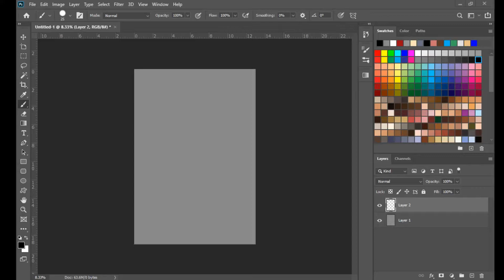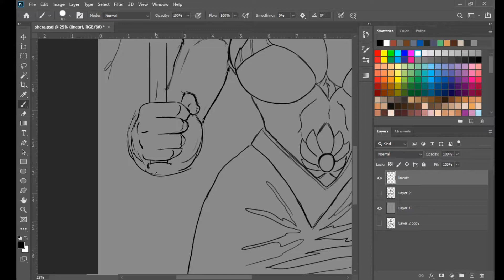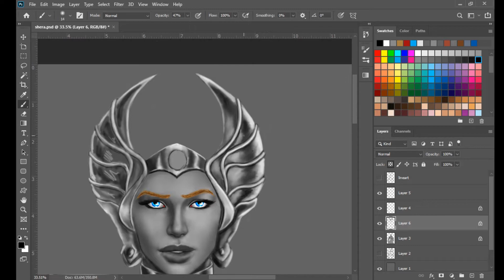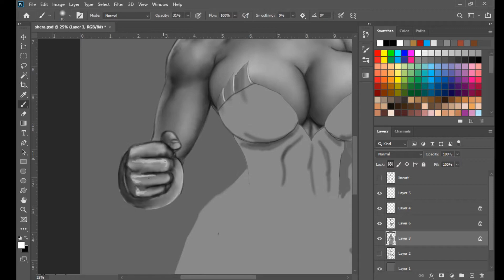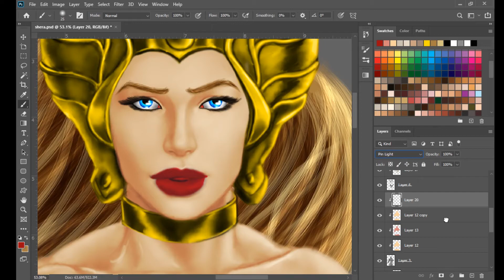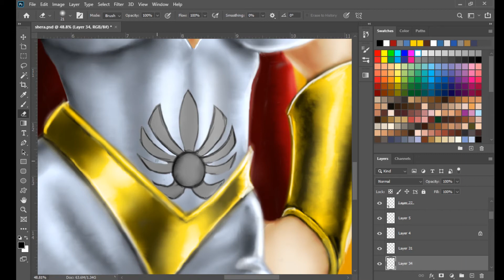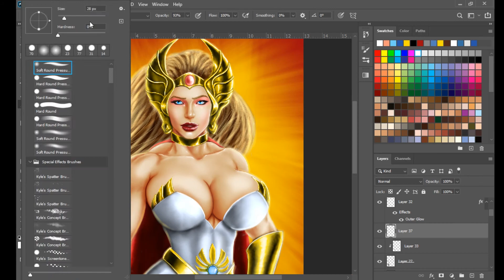She-Ra Princess of Power Time Lapse Digital Painting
A time lapse digital painting of the character She-Ra, inspired by her 80's look.